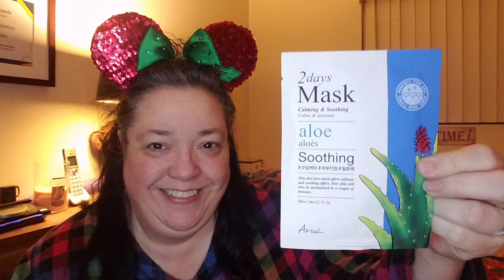March MaskMadness Day 6 - Adding To The Giveaway 👝 Plus More Q&A 📄🤔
Hello & Welcome To March MaskMadness Day 6 💚. This is a multi-channel collab, and we will each do a different mask a day for seven days - March 6 to March 12.

Each day we will provide a secret word to be used in the comments below🤫.  Each channel will randomly pick one day, and from there use that day's word to pick a winner🎉. One winner per channel, and subscribers can only win once per collab. Giveaway winners will be chosen on March 27th - hopefully giving our subscribers time to watch all the videos👍👀💚!

There won't be a playlist, but you can find all the videos with MaskMadess or check each of the following channels daily. So come along and mask with us in March's MaskMadness 💚

Today's Questions Came From @traceychloeunboxingbeautya7512

My Aloe Mask By Ariel Came As An Add-On From Ipsy ❤📬

Start Date: 03/06/23
End Date: 03/26/23
Winners Drawn: 03/27/23

I will randomly pick a day, 1-7, and then use the special word from that day to choose a winner using the YT Random Comment Picker
& posted to my community tab.

1) Use the secret word mentioned in the video for that day.

3) YouTube nor the manufacturers of the products in this giveaway are not associated with it, and cannot be held responsible for anything in it🚫. All products were purchased by myself, came in subscription boxes, or gifted to me 💸🙋🏻‍♀️🐁❤.

4) I am not responsible for any allergic reaction or sensitivity to any of the items in the giveaway🤕😥. Please check the ingredients before use. Be your own healthcare advocate! 📑✔✅

5) I am not responsible for lost or stolen packages, or those damaged in transit 📮✉🚛✈📬. Once the USPS takes possession, it is out of my control. I am unable to replace the products.🚫🤷🏻‍♀️ And I will try to provide a tracking number to the winner as well.📃

6) Once the winner has been announced🎉, they have 48 hours to get in contact with me📲💻. If the prize goes unclaimed, a new name will be drawn.🎁 Don't make me do that 😜

teamousesb